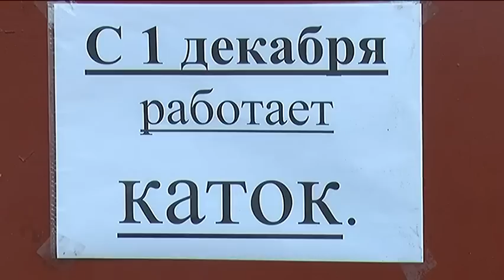Уссурийск встретил День хоккея. Этим видом спорта наш город славился в крае всегда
1 декабря - Всероссийский день хоккея с шайбой. Зародился этот вид спорта в нашей стране в первой половине прошлого века. А первый матч состоялся в 1946 году. В Уссурийске славный путь хоккея начался ровно полвека назад, когда впервые выступила команда армейцев "Приморец".